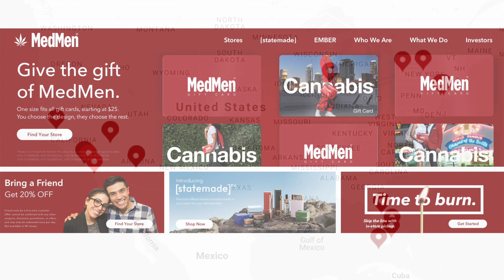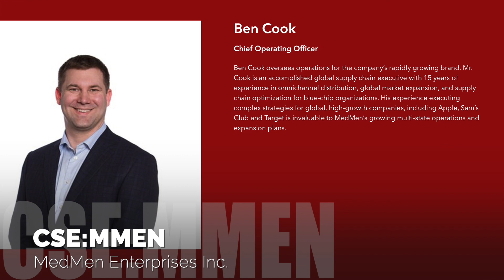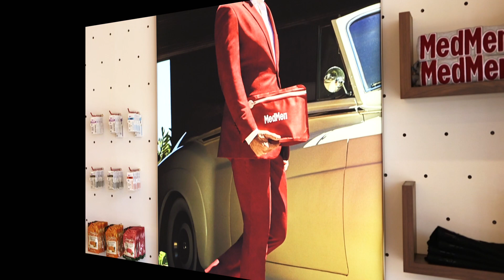Zeeshan Hyder on building a U.S. retail footprint in cannabis | On the Street with CSE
The CSE’s Coordinator of Listed Company Services, Anil Mall, caught up with Zeeshan Hyder, Chief Corporate Development Officer at MedMen (CSE:MMEN), to discuss their expansion into the cannabis retail space and their focus on growing market share and building lifetime consumer value. Tune in to see how MedMen is building their brand in the retail space.